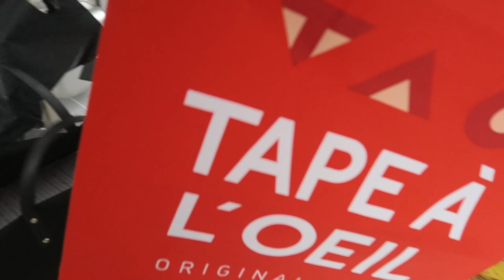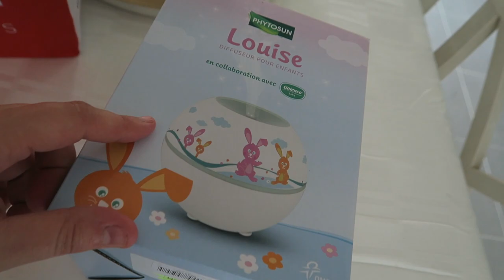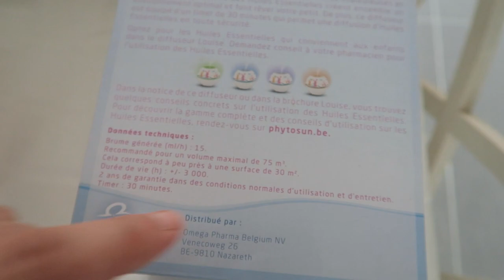AUX URGENCES ?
Melissa